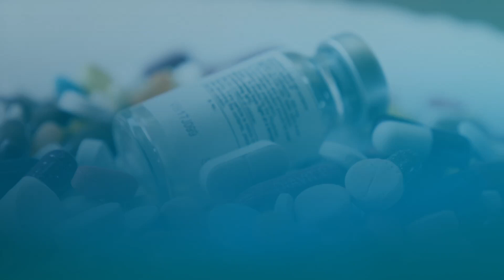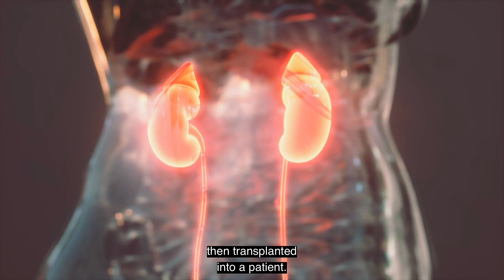Advancing Global Health Through Formulation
At AAPS, we are grateful for the scientific expertise of all of our members. Today, we would like to celebrate the work of the formulators and the heroes in that particular area of science because they are such an integral part to bringing life saving medicines to patients around the world.